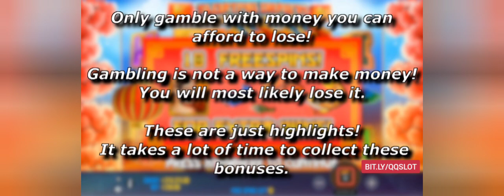TIP DAN TRIK MAIN DRAGON FLOATING GACOORR MASS BROO